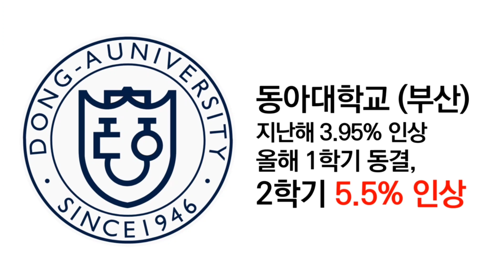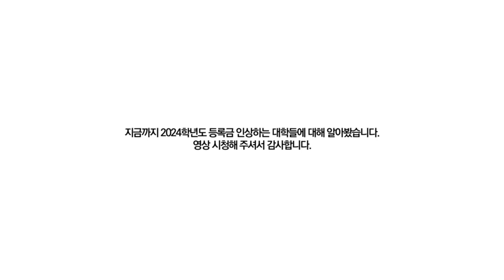2024년 올해는 지방대 중심으로 대학 등록금도 오른다!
2024학년도 등록금 인상하는 대학들에 대해 알아봅니다.